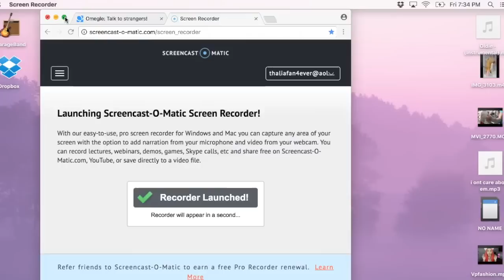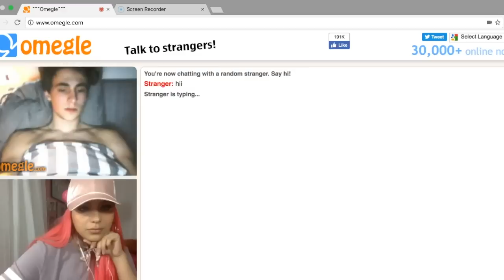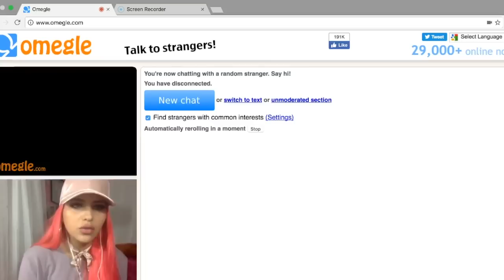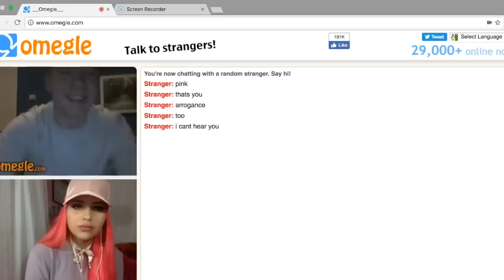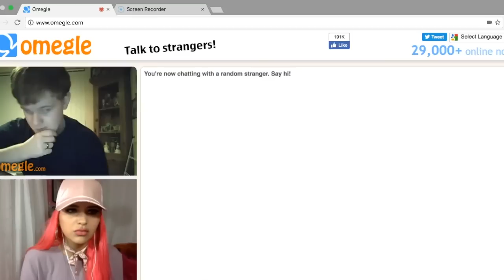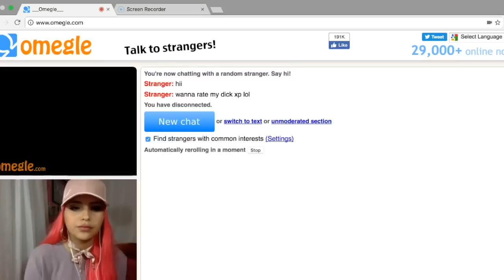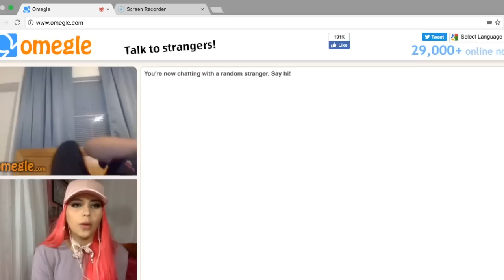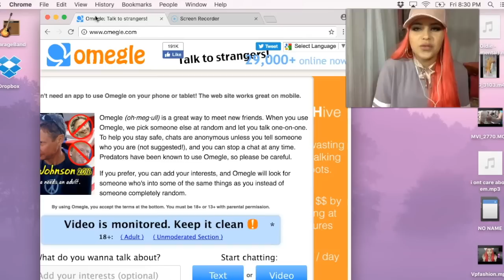ORIGINAL LOOKING FOR A SUGAR DADDY ON OMEGLE #1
Some stupid person flagged my previous video & it got deleted so here's the re-uploaded version. I edited some stuff out for YouTube policy purposes.